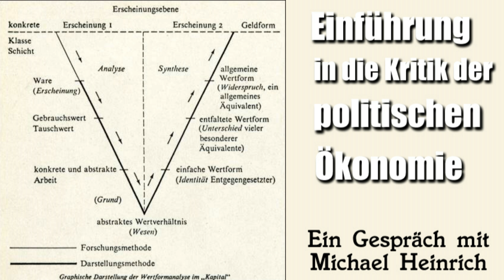Einführung in die Kritik der politischen Ökonomie - Ein Gespräch mit Dr. Michael Heinrich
"Eigentlich ist das Kapital von Karl Marx ein luzides Werk, das seine Urteile und Beweise an sehr viel Stoff entwickelt und keines auslegenden Kommentars bedarf. Allerdings sind da 150 Jahre politisch inspirierter Missverständnisse von Seiten zweifelhafter Freunde und eindeutiger Feinde des Werkes, die dann doch Aufklärung darüber geboten erscheinen lassen, was im ‚Kapital‘ steht und was die Stoßrichtung von Marx’ „Kritik der politischen Ökonomie“ ist; zumal Beiträge zur Kapitalexegese auf den Markt kommen, die das entschuldigende Prädikat Missverständnis einfach nicht mehr verdienen."